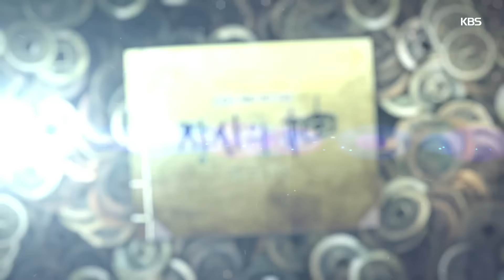장사의 신 객주 2015 - 35회 예고 ㅣ KBS방송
장사의 신 객주 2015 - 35회 예고